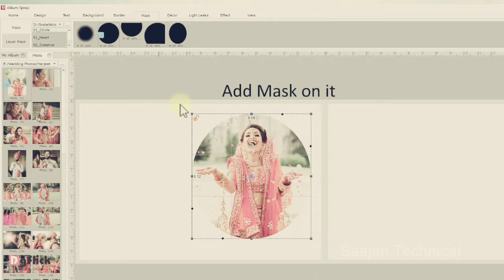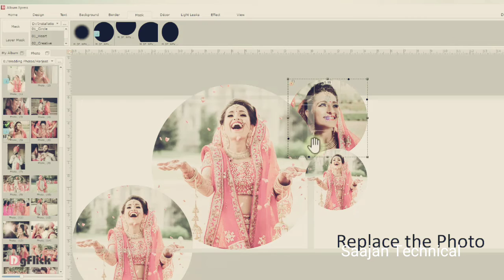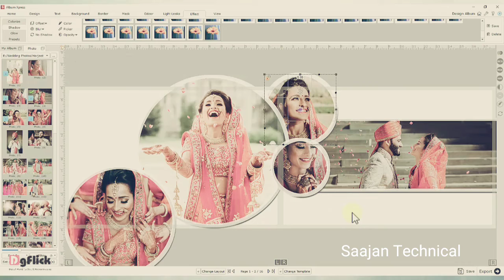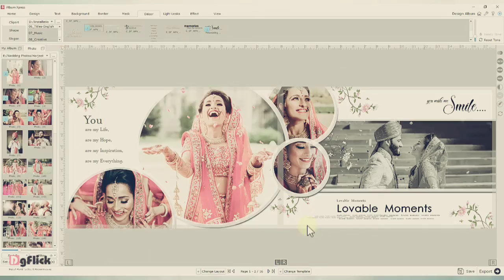albam express tutorial hindi